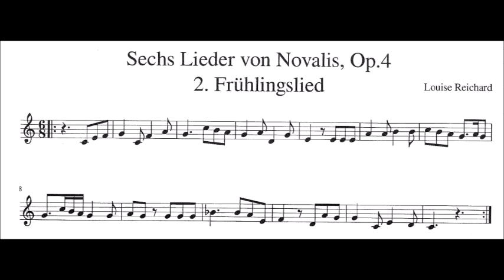LOUISE REICHARDT. Sechs Lieder von Novalis, Op.4. 2. Frühlingslied